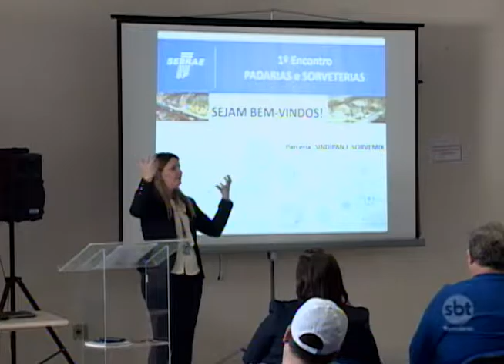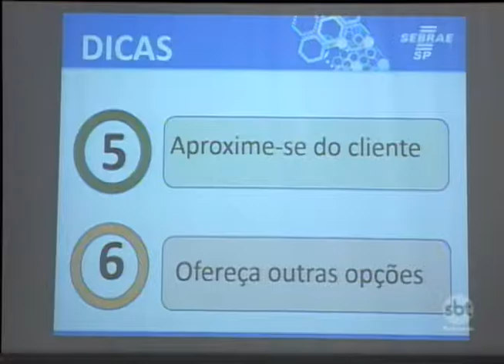De janeiro a abril deste ano mais de 14 mil estabelecimentos comerciais fecharam